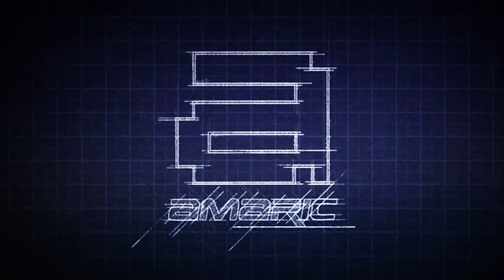Graffiti by NEOprone : K-Swiss SI18 Rannell2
🇺🇸EN: When a talented artist meets the amaric team for a SneakersCustom
🇫🇷FR : Quand un artiste talentueux rencontre l'équipe d'amaric pour une personnalisation de baskets
Original concept: Zell "LeRouge" Duarte - NEOprone
Director: amaric©
Editing: amaric©

Please Support him! He is a really fantastic artiste!
Love !!!

Express Yourself !!!.